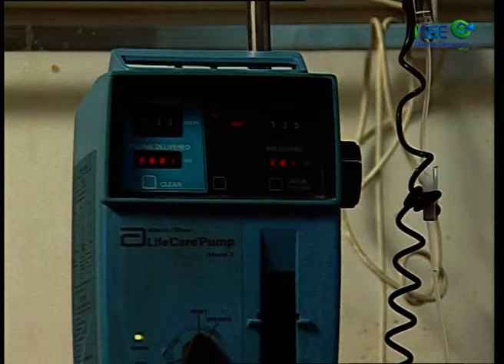مسلسل بيت العيلة - الحلقة 6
أربع شقيقات يعشن معًا في فيلا والدهم بعد أن حصل أربعتهم على الطلاق من أزواجهن، وعندما يعودوا للعيش معًا في البيت القديم، تقع بينهم العديد من المفارقات الكوميدية، فمنهم المهتمة بمجال الموضة، والثانية التي تملك شخصية رومانسية حالمة، والثالثة التي تتحمل مسئولية رعاية الوالدين، والرابعة امرأة أكولة.